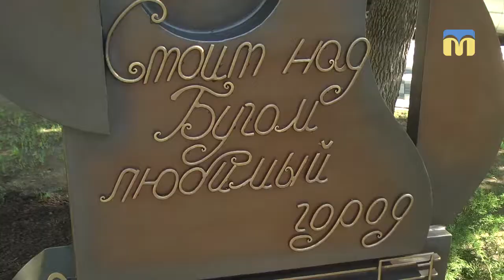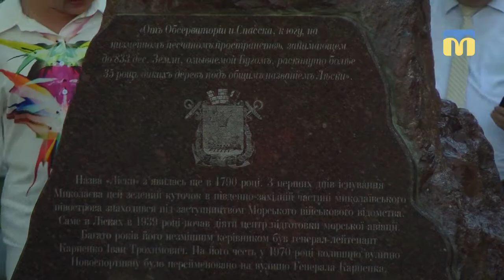У заводському районі Миколаєва відкрили два нових сквери